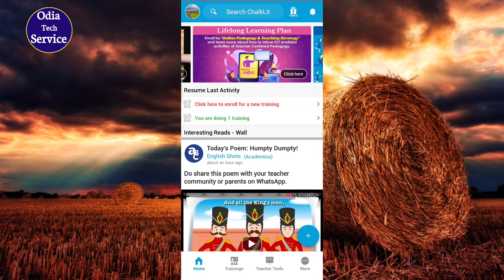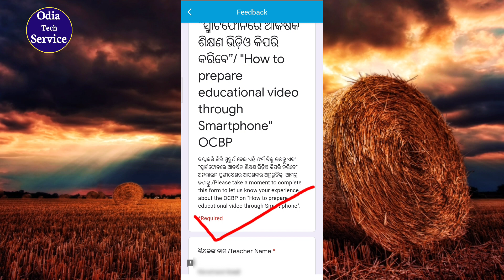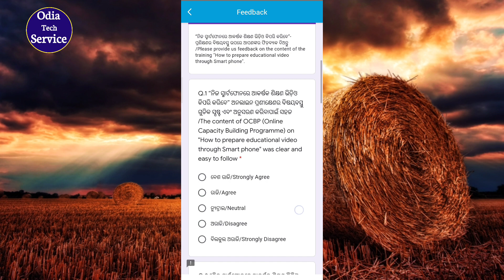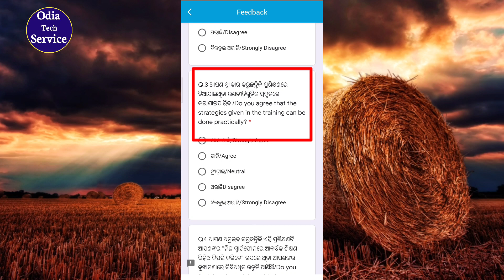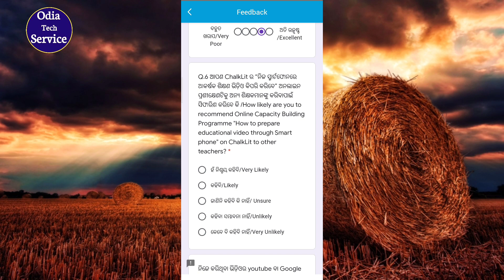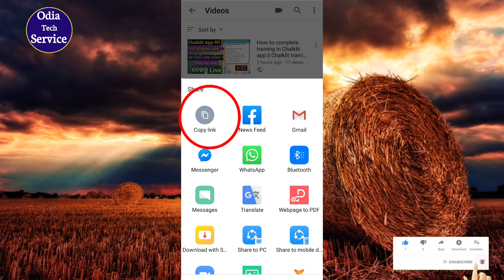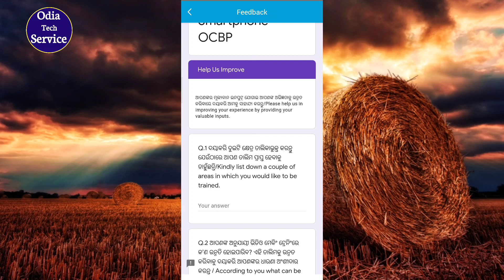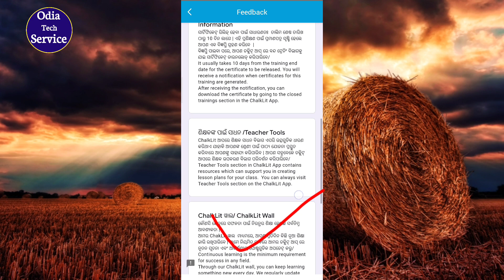How to Fill Feedback Form in Chalklit app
How to Fill Feedback Form in Chalklit app || Feedback form fill in Chalklit app

In this Video I have discussed about how to fill feedback form in ChalkLit app in details in  Odia.

ଏହି ଭିଡିଓରେ ମୁଁ ଓଡ଼ିଆ ରେ ChalkLit_app ରେ ପ୍ରଥମ ଥର Feedback Form କିପରି ଭରିବେ ସେ ସଂମ୍ପର୍କରେ ଜଣାଇଅଛି, ତେଣୁ ଏହି ଭିଡିଓ ଶେଷ ପର୍ଯ୍ୟନ୍ତ ଦେଖନ୍ତୁ ଏବଂ ଯଦି ଆପଣ ଏହି ଭିଡିଓରେ ସନ୍ତୁଷ୍ଟ ହେବେ ତେବେ ଭିଡ଼ିଓଟିକୁ ଲାଇକ୍, ସେୟାର୍ ଏବଂ ମୋ ଚ୍ୟାନେଲକୁ ସବସ୍କ୍ରାଇବ କରନ୍ତୁ ଏବଂ ସେହିପାଖରେ ଥିବା 🔔ଘଣ୍ଟିକୁ ମଧ୍ୟ ଦବାଇ ଦିଅନ୍ତୁ, ଯାହାଦ୍ୱାରା ଆପଣମାନେ ମୋ ଚ୍ୟାନେଲର ଅପଲୋଡ ହେଉଥିବା ଭିଡ଼ିଓ ଗୁଡିକ ପ୍ରଥମେ ଦେଖିପାରିବେ

                        💐ଧନ୍ୟବାଦ💐

How to Apply Online Leave Application

Online_training 2020
osepa odisha
Chalklit app feedback form
Chalklit app use
Shikskya o sanjog new app
sikshya o sanjog new app Chalklit
Online fill feedback form